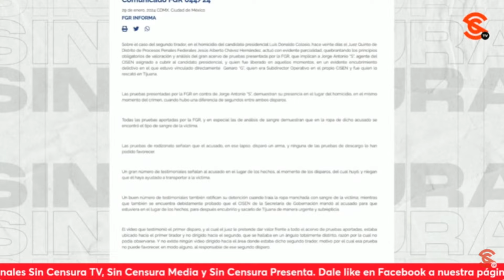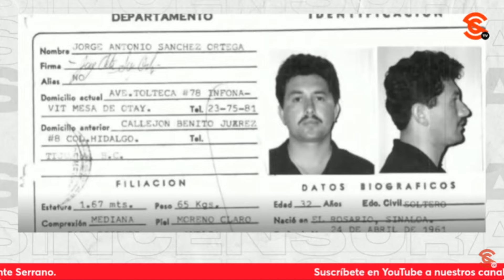REVELACIÓN DE FGR EN CASO COLOSIO DEMUESTRA QUE GARCÍA LUNA YA ERA UN D3LINCU3NT3 CON PODER: SEVILLA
El escritor y periodista Ricardo Sevilla opinó sobre lo revelado ayer por la FGR en el Caso Colosio y nos planteó que el presidente López Obrador hace bien en no querer dar carpetazo al tema al tratarse de un m4gn1c1d10. Sostuvo que lo que fue una hipótesis en aquellos años, hoy se confirma porque sí hubo un segundo tirador, y además, que fue Gen4rc0 García Luna, entonces subdirector del CISEN, quien lo rescata, lo que demuestra que García Luna era desde entonces un del1ncu3nt3 con mucho poder en la época del PRIAN